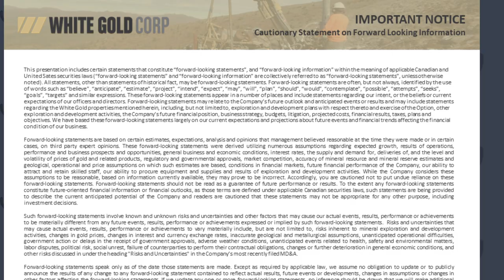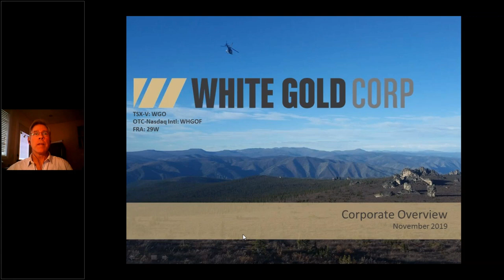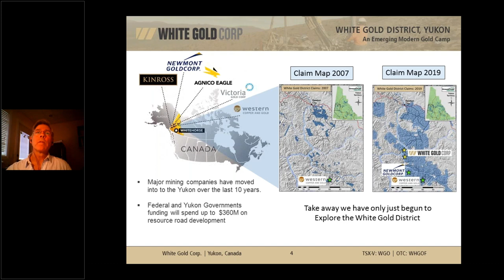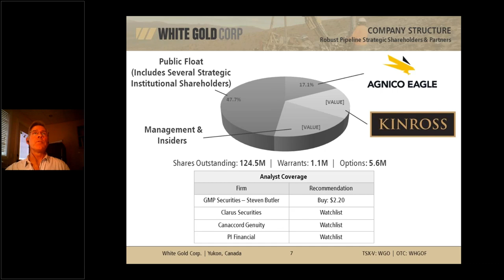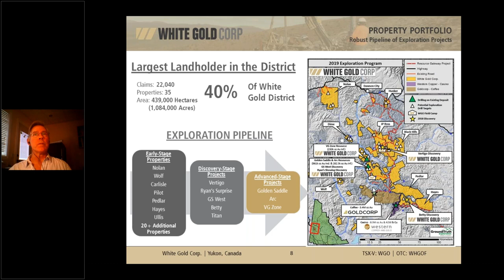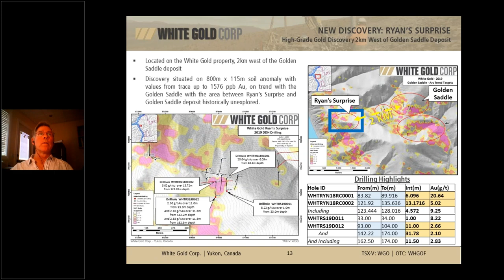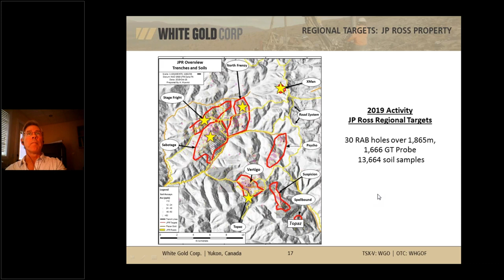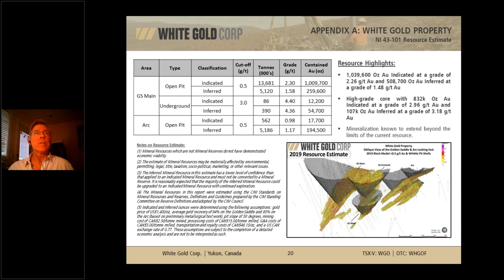White Gold Corp's Town Hall Webinar featuring Shawn Ryan hosted by O/M Partners [Webinar Series]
Shawn Ryan, Chief Technical Advisor of White Gold Corp, is featured on O/M Partners Town Hall Webinar on November 14, 2019.  Shawn discusses the company's emerging gold camp in the White Gold District in the Yukon, Canada

00:00 Start of webinar
00:01:17 - 01 - Introduction to White Gold's Shawn Ryan by O&M Partners
00:02:25 - 02 - White Gold Corp Company Overview
00:20:23 - 03 - Early Stage Properties
00:21:18 - 04 - Golden Saddle & ARC Deposits
00:22:46 - 05 - Golden Saddle West - GS WEST
00:23:23 - 06 - New Discovery : Ryan's Surprise
00:24:33 - 07 - Regional Summary for GS, Ryan's Surprise

00:25:44 - 08 - Resource : VG Zone Deposit
00:26:50 - 09 - New Discovery : Vertigo
00:28:53 - 10 - Regional Targets : JP Ross Property

00:29:37 - 11 - New Discovery : Titan
00:31:36 - 12 - New Discovery : Betty
00:33:28 - 13 - Appendix A : White Gold Property 43-101 Resource Estimate

White Gold Corp, is a gold exploration company operating in the prolific White Gold District of Yukon, Canada. Owning a claim portfolio of over 422,000 hectares, representing over 40% of the District, the company's gold resources include its flagship Golden Saddle & Arc deposits containing 1,039,600 oz Indicated at 2.26 g/t Au and 508,700 oz Inferred at 1.48 g/t Au. Its VG resource contains 230,000 oz Inferred at 1.65 g/t Au.

The company’s proprietary exploration strategy and experienced management team continues to produce multiple high-grade gold discoveries, including Titan with 72.81 g/t Au over 6.09m from 10.67m depth, including 136.36 g/t Au over 3.05m, Vertigo with 23.44 g/t Au over 24.38m, Ryan’s Surprise with 20.64 g/t Au over 6.09m, GS West with 2.97 g/t Au over 10.0m and Betty with 1.08 g/t Au over 50.29m.

The White Gold District of Yukon, Canada has seen gold discoveries of over 7 million oz since 2007, and in recent years the region has seen major acquisitions and investments by mining leaders including Agnico Eagle, GoldCorp, Kinross and multiple others.

TSX-V: WGO | OTC-Nasdaq Intl: WHGOF | FRA: 29W

Readers should conduct their own research for all information publicly available concerning the company. Prior to making any investment decision, it is recommended that readers consult and seek advice from a qualified investment advisor.

This interview may contain forward-looking statements including but not limited to comments regarding the timing and content of upcoming work programs, receipt of property titles, etc. Forward-looking statements address future events and conditions and therefore involve inherent risks and uncertainties. Actual results may differ materially from those currently anticipated in such statements. The issuer relies upon litigation protection for forward-looking statements. Investing in companies comes with uncertainties as market values can fluctuate.